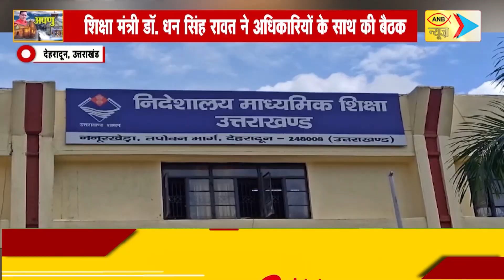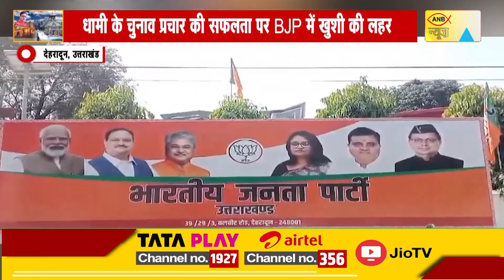UTTRAKHAND 11 OCTOBER 2024 SPECIAL NEWS| ANB NEWS